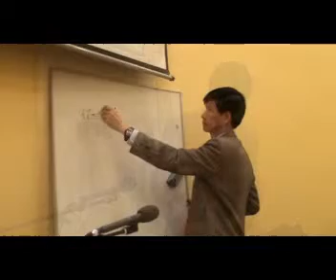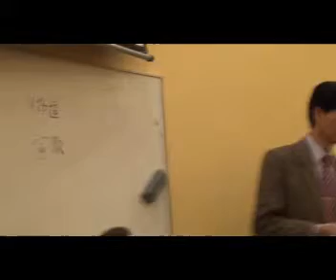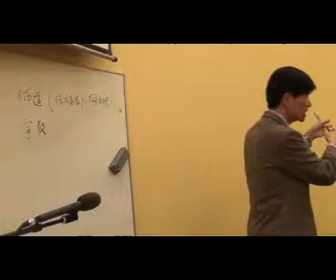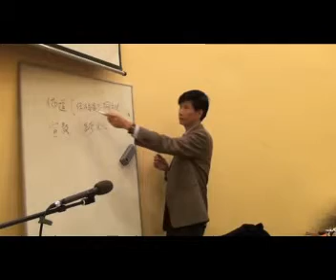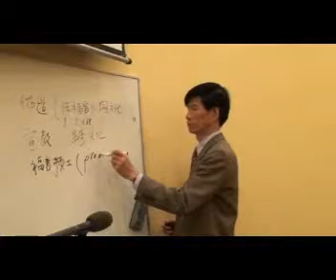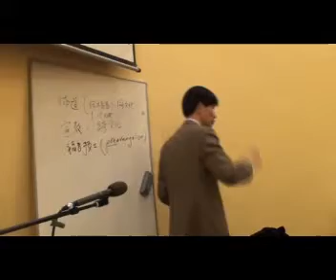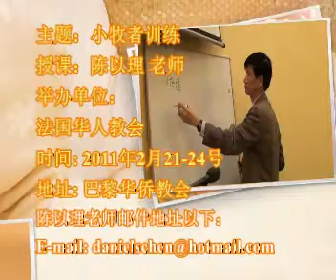巴黎小牧者培训（十三）——陈以理牧师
巴黎小牧者培训——陈以理牧师
2011年春